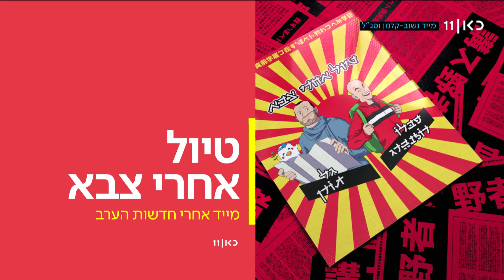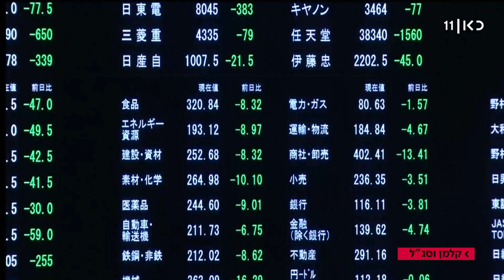קלמן וסג"ל | 18.02.20: גליק על מעצרו - "כואב לי שבעולם רואים אותי עם אזיקים"